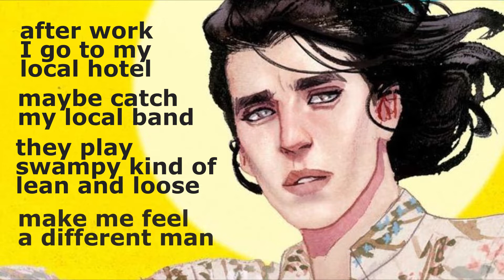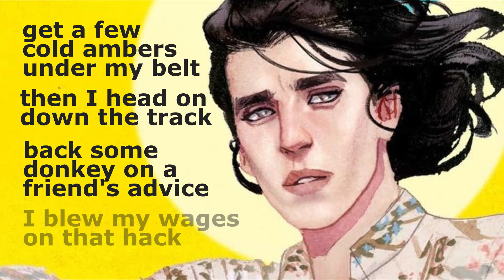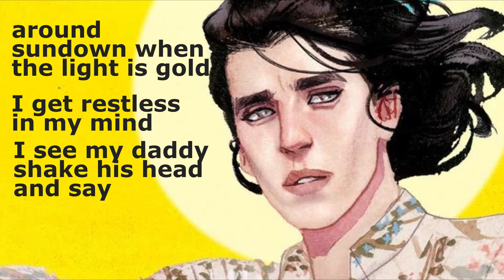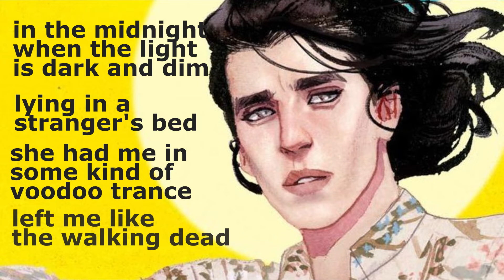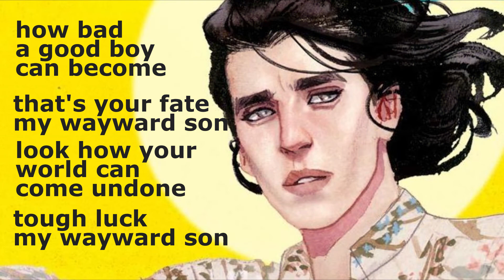My Wayward Son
music/lyrics ERIS O'BRIEN

after work I go to my local hotel
maybe catch my local band
they play swampy kind of lean and loose
make me feel a different man

get a few cold ambers under my belt
then I head on down the track
back some donkey on a friend's advice
you know I blew my wages on that hack

how bad a good day can become
that's your fate my wayward son
look how your plans can come undone
tough luck my wayward son

around sundown when the light is gold
I get restless in my mind
see my daddy shake his head and say
Sonny boy you waste of time

in the midnight when the light is dark and dim
lying in a stranger's bed
had me in some kind of voodoo trance
left me like the walking dead

how bad a good boy can become
look how your world can come undone